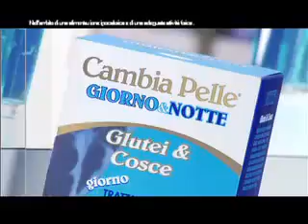"CADEY"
Soggetto: "GIORNO & NOTTE"

Regia: UMBERTO SPINAZZOLA

Scenografia:FRANCESCA BOZANO GABRIELE CAVALCHI
Agenzia: PREFERENCE
Produzione: PARCOFILM
Anno: 2007